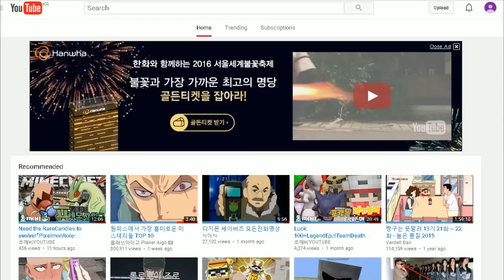개굴닌자VS마폭시!도치보구넌빠져!『포켓몬미션생존기XY 시즌3-3편:미션을깨자!/마인크래프트●초깨비』-Minecraft PixelmonXY#3-3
*1,2편의 미션을 받아서 개굴닌자 만들었습니다!! 최근에 영상길이를 늘려달라라는 의견이 많아서 요번편은 늘려보았습니다 투표한번씩 부탁드립니다:!
화이팅! 미션남겨주실때는 멤버닉네임/미션/미션보상으로 댓글에 남겨주세요!

안녕하세요 : ) 마인크래프트,모바일 게임등 다양한 게임을 업로드하는 크리에이터 초깨비 라고 합니다 매일영상은 3시~4시로 총 2개가 업로드가 됩니다. 이번 영상은 【개굴닌자VS마폭시!도치보구넌빠져!『포켓몬미션생존기XY 시즌3-3편:스타트포켓몬진화!/마인크래프트●초깨비』-Minecraft PixelmonXY#3-3】입니다!

hello :) I'm creater (초깨비), I upload variety of games like minecraft etc. Today's video is 【개굴닌자VS마폭시!도치보구넌빠져!『포켓몬미션생존기XY 시즌3-3편:스타트포켓몬진화!/마인크래프트●초깨비』-Minecraft PixelmonXY#3-3】!